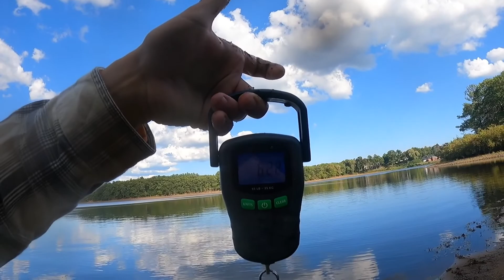Toxic Big Chungus Catches GIANT New England Bass